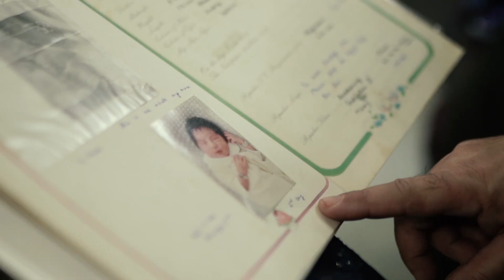Adheera & Amarjeet - Jammu, 2021